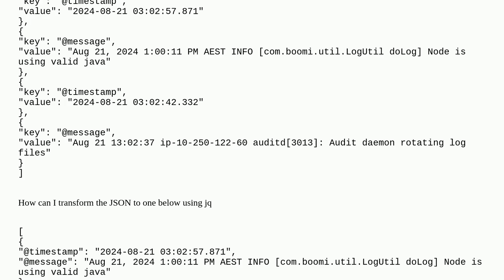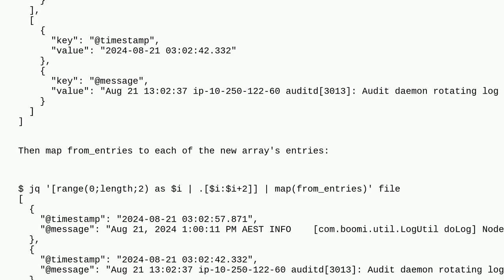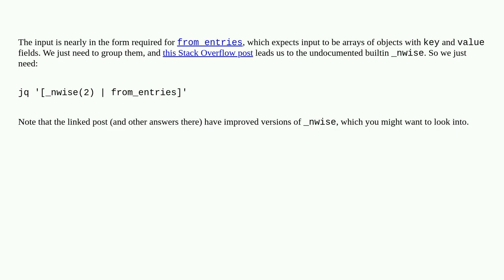Unix: Pairing and structuring elements from a JSON array, with jq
Pairing and structuring elements from a JSON array, with jq

A special thanks goes out to the community

  json jq